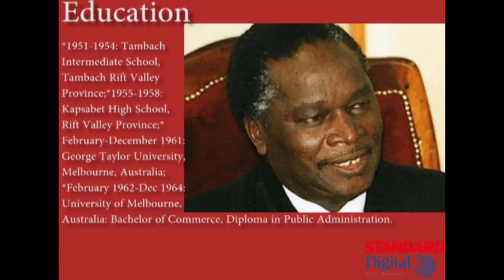WHO WAS THIS MAN NICHOLAS BIWOTT 'TOTAL MAN'